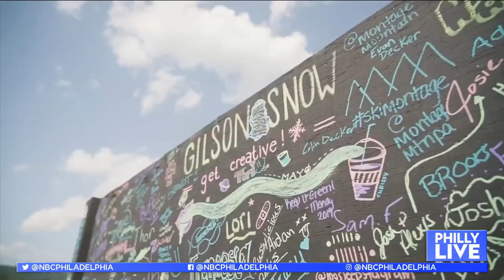A Summer Snow Day Is Coming to South Philly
Nicholas Gilson joins Philly Live’s Sheila Watko to talk about Gilson’s Summer Snow Day Festival which happens Saturday at Xfinity Live! in South Philadelphia. The event will bring fun, snow and support good causes.